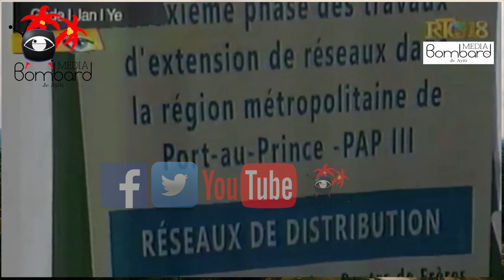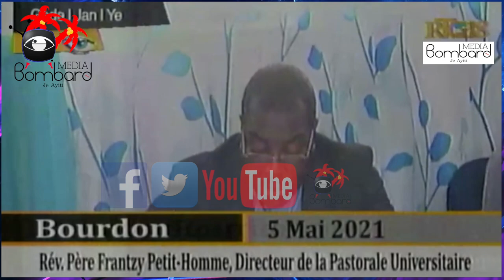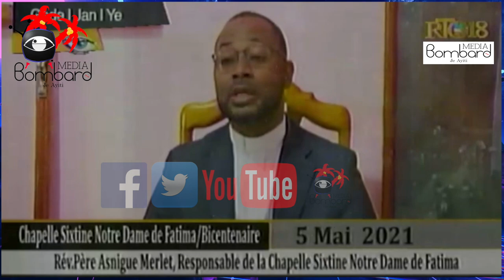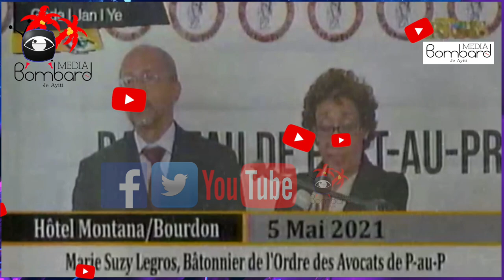DG DINEPA Ing. Guito Ranfòse Ak Renouvle Pwojè Dlo Pòtab Nan Pòtoprens